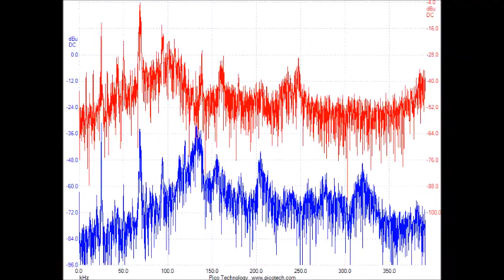超音波の音圧解析（多変量自己回帰モデルによるフィードバック解析）